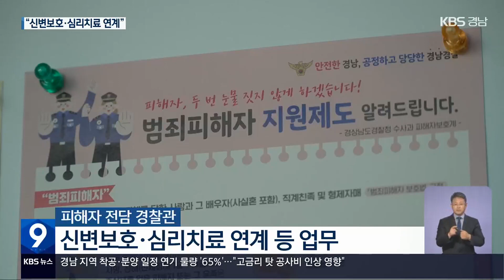“일상 되찾는 그날까지”…피해자 전담 경찰관 / KBS 2023.10.20.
[앵커]

 내일(21일)은 경찰의 날입니다.

 범죄 피의자가 정당한 처벌을 받도록 진실을 규명하는 본연의 경찰 업무 외에도 보이지 않는 곳에서 꼭 필요한 일을 하는 경찰도 있습니다.

 범죄 피해자들의  일상 회복을 돕는 '피해자 전담 경찰관'인데요.

 김민지 기자가 만났습니다.

 [리포트]

 1년 전 지인으로부터 살인미수 피해를 당한 A 씨.

 끔찍했던 그 날 이후  A씨의 일상은 완전히 바뀌었습니다.

 극심한 고통 속에서 A씨에게 도움의 손길을 내민 건 피해자 전담 경찰관이었습니다.

[범죄 피해자/음성변조 : "정말 두렵고 그럴 때 전화해 가지고 괜찮으시냐고 물어봐 주시고 너무너무 고맙고 좀 의지가 많이 되고…."]

 12년째 피해자 보호 업무를 맡고 있는 박정란 경위는 대학원에서 상담심리학을 전공했습니다.

 재범과 보복 가능성이 있는 피해자의 신변을 보호하고, 살인이나 폭행 등 강력 사건 현장을 정리하는 게 박 경위의 주된 업무입니다.

 필요할 경우  피해자를 위한 경제적 지원이나 심리 치료도 연계합니다.

[박정란/경위/마산동부경찰서 피해자 전담 경찰관 : "상담심리학을 전공하다보니까 마음 아프신 분들의 이야기를 주로 들어드리는 역할을 했어요. 말을 못 하시는 분들이 어떤 분들일까라는 생각을…."]

 2015년부터  본격 도입된 피해자 전담 경찰관, 피해자에게 꼭 필요한 이들이지만, 경남 전체 16명밖에 되지 않습니다.

 경찰서 한 곳당 0.7명인 셈입니다.

 경찰관 한 명이 한 해 200명의 피해자를 지원하다보니, 충분한 도움을 주지 못할 때  안타까움을 느낍니다.

[박정란/경위/마산동부경찰서 피해자 전담 경찰관 : "피해자가 사건 전이 아니더라도 많이 회복하셔서 일상생활에서 조그마한 행복을 느끼실 때 그때 보람찬 것 같습니다."]

 예기치 못한 범죄 피해 속에서 다시 일어설 수 있도록, 전담 경찰관들은 오늘도 피해자 곁을 지키고 있습니다.

 KBS 뉴스 김민지입니다.